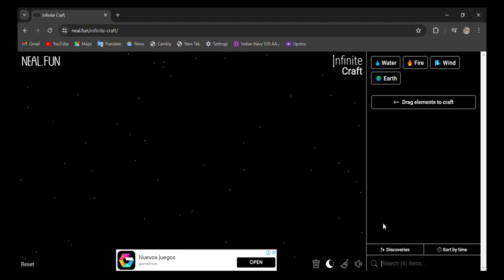How to make Jaws in infinite craft | infinity craft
0:02 - how to make jaws in infinite craft